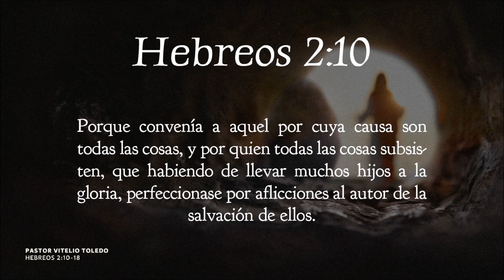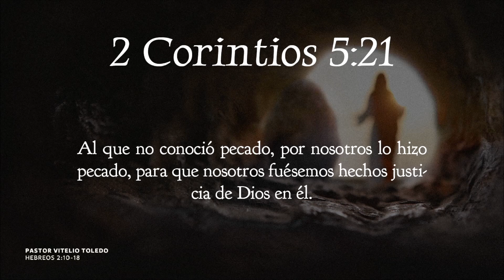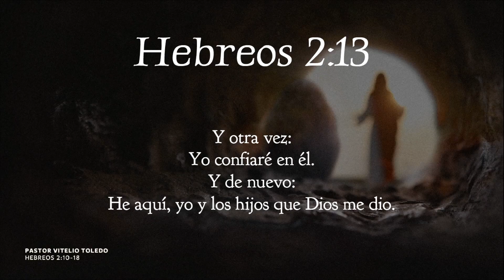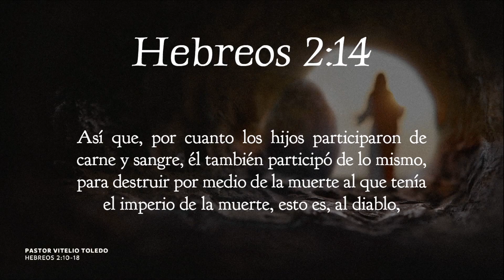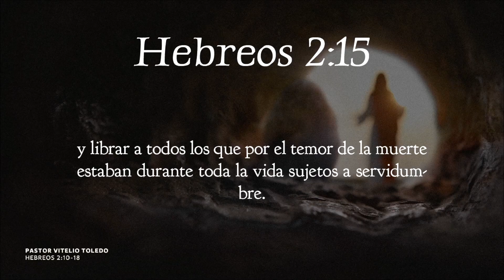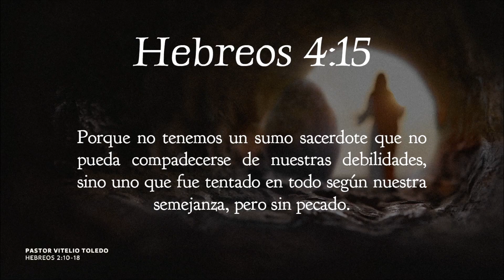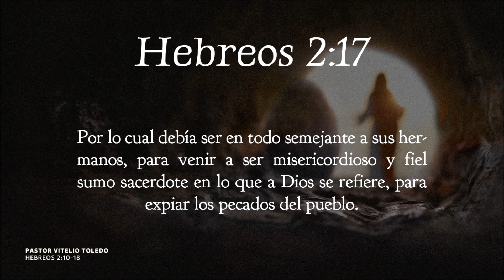"Acércate Al Cristo Resucitado" (Mensaje Especial)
Predicación grabada en vivo de nuestro servicio online de Facebook y YouTube

➡️ 𝐒𝐞𝐫𝐢𝐞: Mensajes Especiales